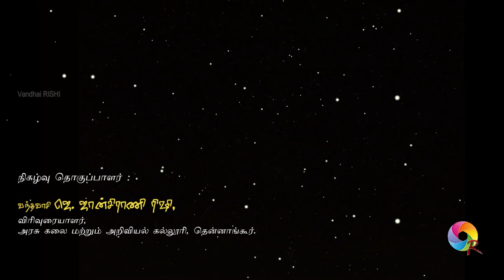ARUGAR POOJA | Special Speech | Aravurai - T. D. DOSS | Nandir Urai SUNDARADOSS | Vandhai RISHI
Kiz Karikathur Spl Mahaveerar Pooja  - Chetpet Taluk - T.V. Malai Dist.,